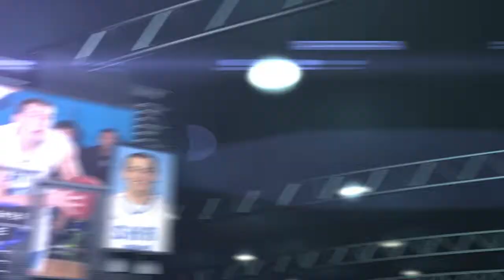2015 South Hunterdon Boys Basketball